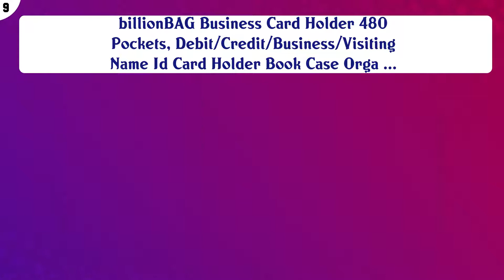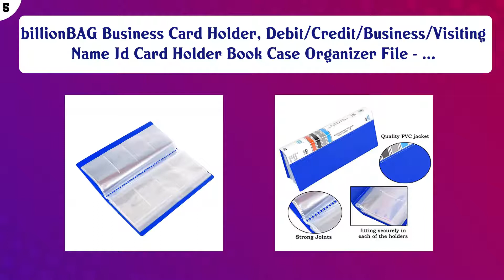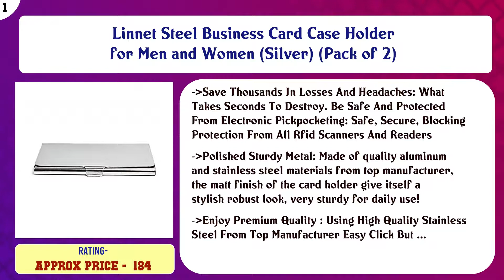Top 10 Card Files to buy in India 2021 | Price & Review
Top 10 Card Files to buy in India

Find the links below to buy these products:

List of top Card Files:
billionBAG Business Card Holder, Debit/Credit/Business/Visiting Name Id Card Holder Book Case Organizer File - ...

billionBAG Business Card Holder 480 Pockets, Debit/Credit/Business/Visiting Name Id Card Holder Book Case Orga ...

Callas Mesh Desk Organizer with 3 Sliding Trays, 6 Vertical File Holder Sections, 1 Letter Holder, 1 Pen Holde ...

Linnet Card Holder, Professional Business Card/Visiting Card/Credit Card Holder Wallet for Men and Women (Pack ...

billionBAG Business Visiting Card Holder Book Desk Organizer for Office (240 Card - Blue)

Camp CP0000101BX Card File - 35 cm x 26 cm x 5 cm (Set of 4)

Rolodex Open Rotary Business Card File with 500 2-1/4 x 4 Inch Cards and 24 Guides, Black Finish (66704)

Linnet Steel Credit Card/ATM/Visiting Business Card, ID Card Case/Holder(Pack of 2)

Linnet Steel Business Card Case Holder for Men and Women (Silver) (Pack of 2)

Content of this Video:
10 best products to buy Card Files India

Top rated Card Files in India